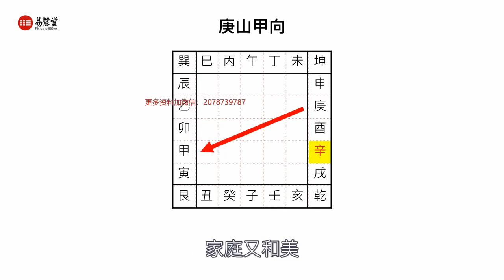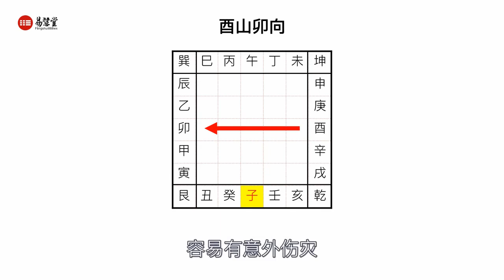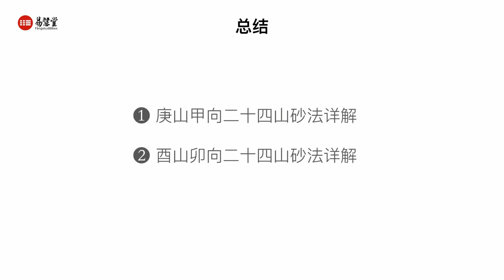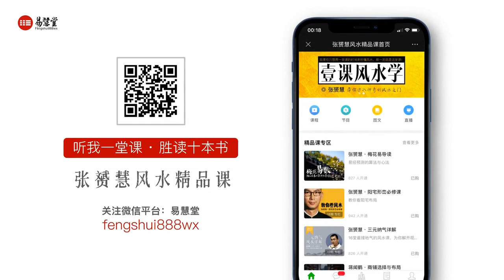石三喜老師風水課 走馬陰陽真髓 第17集 二十四山砂法詳解（庚山酉山）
【资源大小】927.33MB
【资源集数】22集
【详细目录】
石三喜老师风水课《走马阴阳真髓 》 22集
第1集 走马阴阳真髓概述
第2集 独门分宫立极法
第3集 砂水吉凶与三元九运
第4集 宅元流年与人丁生死点
第5集 八宫砂水吉凶断
第6集 二十四山砂法吉凶断
第7集 二十四山水法吉凶断
第8集 二十四山砂法详解（壬山子山）
第9集 二十四山砂法详解（癸山丑山）
第10集 二十四山砂法详解（艮山寅山）
第11集 二十四山砂法详解（甲山卯山）
第12集 二十四山砂法详解（乙山辰山）
第13集 二十四山砂法详解（巽山巳山）
第14集 二十四山砂法详解（丙山午山）
第15集 二十四山砂法详解（丁山未山）
第16集 二十四山砂法详解（坤山申山）
第17集 二十四山砂法详解（庚山酉山）
第18集 二十四山砂法详解（辛山戌山）
第19集 二十四山砂法详解（干山亥山）
第20集 吉凶组合论断
第21集 实际案例分析
第22集 学习三步走

声明：如果该视频影响了您的权益请联系作者删除
微信：xsxyd6688